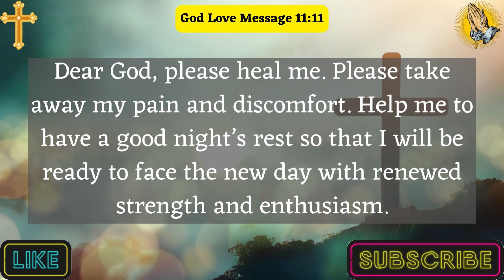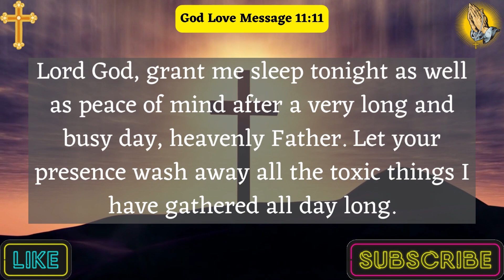Dear Lord, Take Away My Anxieties And Grant Me A Peaceful Night's Sleep.....| Night Prayer Today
In this video, we delve into the profound impact of prayer on personal growth and inner transformation. Discover how incorporating prayer into your daily routine can unlock a world of positivity and abundance. We explore various prayer techniques, their scientific significance, and the ways they contribute to mental, emotional, and spiritual well-being. Whether you're a beginner seeking guidance or someone on a spiritual journey, this video will provide valuable insights to enhance your life through the art of prayer.

🙏 Join us on this enlightening journey and let the magic of prayer elevate your existence.
This Video Includes All These Searches 👇
A Night Prayer Before Going To Bed
Bedtime Prayers
Nighttime Prayer
Bedtime Devotion
Evening Prayers
Sleep Prayer
Nightly Devotion
Pre-Sleep Prayer
Bedtime Worship
Nighttime Devotion
Sleep Time Prayer
Evening Devotion

👉God, I Express My Gratitude For The Strength And Courage To Face Challenges. | Prayer To Thank God

👉Lord God, Today I Ask Forgiveness Of All The Negative And Harmful. | Powerful Prayer For Today |

👉Guide, Guard, Protect And Govern My Family So That We Remain On The Right..| Prayer For My Family |

👉Heavenly Father, With A Heart Brimming With Gratitude I Lift My Voice To...| Prayer To Thank God |

👉Good Morning Lord, Thank You For Another Day With You I Surrender My Day And...| A Morning Prayer |